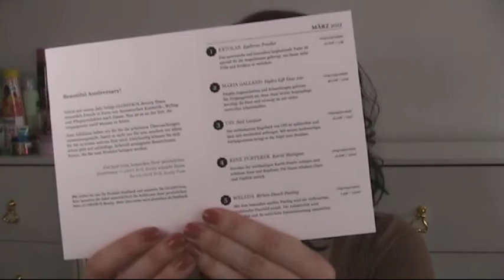Happy Birthday Glossybox!